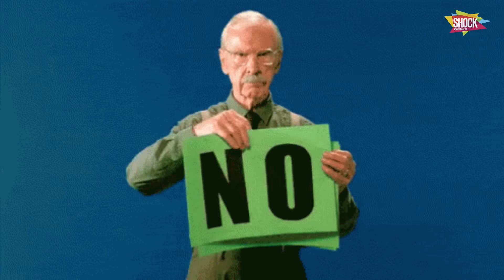La “dosis mínima” en la música colombiana | Shock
Conozca las portadas más sugerentes de discos de la música nacional que hacen referencia a una “dosis mínima” donde las drogas y otras sustancias son las protagonistas.